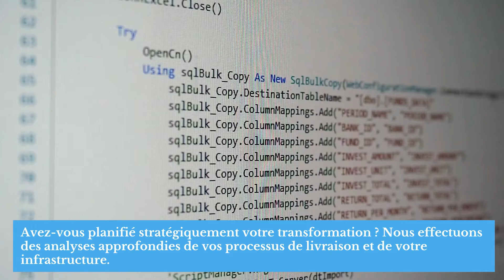GoLogic - Collaborez. Automatisez. Innovez.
L'expérience DevOps à votre portée! Nos équipes multidisciplinaires aident votre équipe TI à accélérer la cadence de livraison. Automatisons vos processus d’exploitation et implémentons une culture de collaboration ensemble pour laisser place à l’innovation.

Consultants DevOps, DevOps Montreal, Solutions DevOps

Services: -
Consultants DevOps, Solutions DevOps

Geotagged Images: -
Location: -
Service Areas: -
Address: -
Gologic
460 Saint-Catherine St W bureau 942
Montreal,  QC H3B 1A7